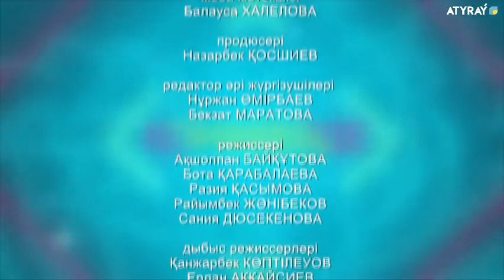БІЗБЕН БІРГЕ - Бейсен Құранбек